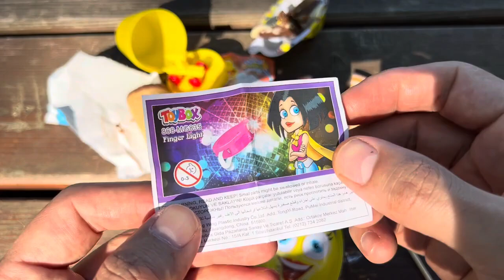🍭 Lollipop Opening video and Sweets by AMAZING B 3